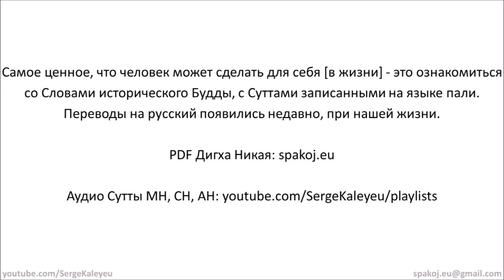Thai Nightcore - Nana 🤍 На фото здания в Королевстве Таиланд, 2566 год (2023 + 543 от Ниббаны Будды)